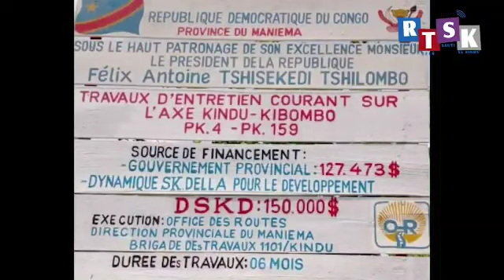Route Kindu-Kibombo: la DYNAMIQUE SALOMON KALONDA POUR LE DVPT décidée d aller jusqu'au bout